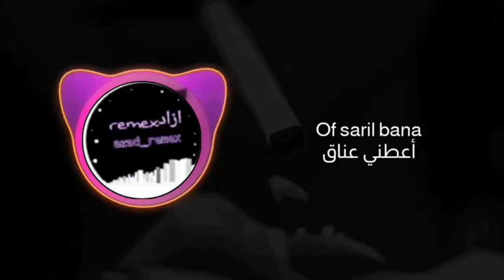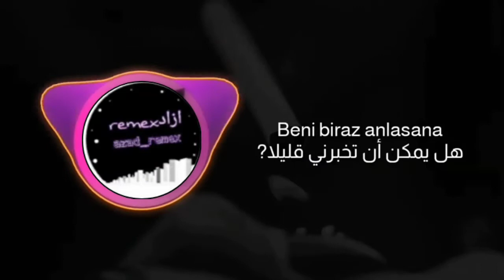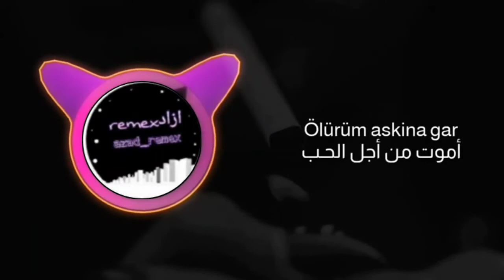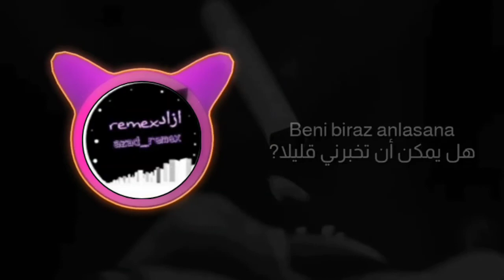Amorf - Anlasana ( الأغنية التركية ''أفهمني قليلا'' مترجمة للعربية )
موسيقى الجوكر
حبك يدك بالراس
حالات واتس اب
موسيقى اجنبيى
موسيقى حزينة
موسيقى اجنبية
موسيقى حزينة
لحن راب حزين
موسيقى تركية
موسيقى تركيا
حالات الجوكر
كلمات الجوكر
ريمكس حزين
اغنية الجوكر
اغنية حزينة
لحن الجوكر
للحن حزين
لحن حزين